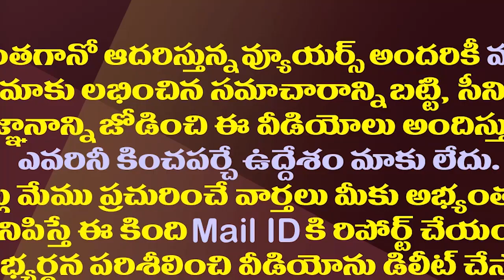సడన్ గా జగన్ లో ఈ మార్పు ఏమిటి..కార్యకర్తలు ఖుషీ| YCP Cadre Is Happy With The Change In CM Jagan